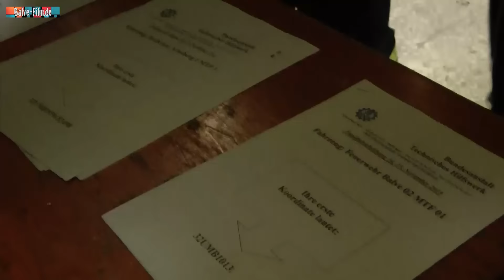90 Helfer bei der THW-Funkübung (Balve)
Die Fahrzeugbesatzungen erhielten dann ihre jeweilige erste Koordinate, die sie im Team zunächst auswerten und dann das Ziel anfahren und hier Aufgaben erledigen  mussten. 19 Fahrzeuge machten sich insgesamt auf den Weg durch die beiden Kreise.